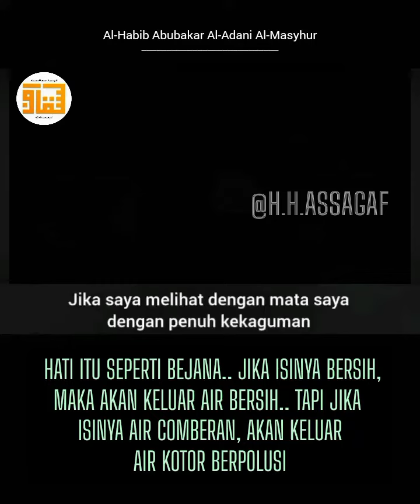habib abubakar al-adani al-masyhur.. hati itu ibarat bejana.. simak..!